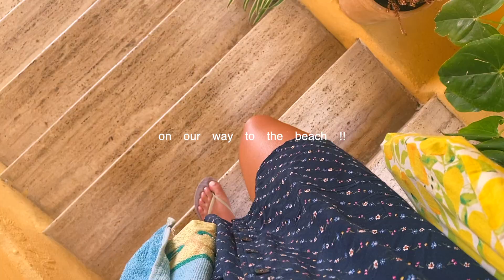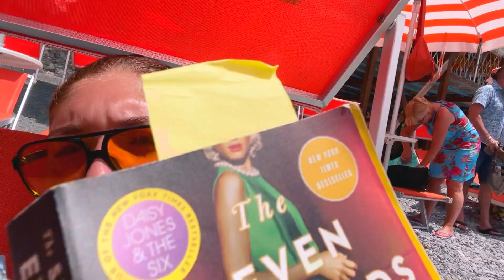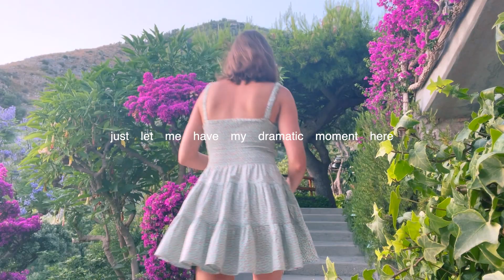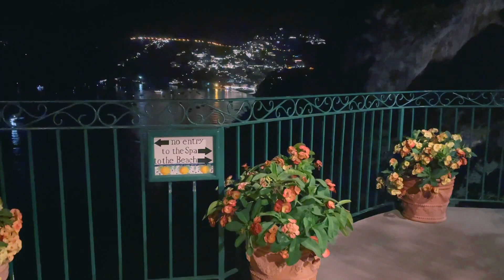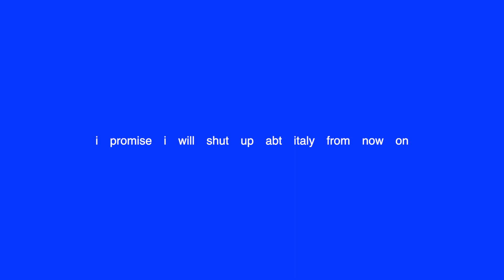summer in italy ep. 3 l fontinella, path of gods + arienzo beach🍋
timestamps:
0:00-0:32 let's get this party started !!
0:32-6:09 day 1 (arienzo + san pietro)
6:09-11:25 day 2 (hike: path of the gods)
11:25-16:27 day 3 (la fontinella)
16:27- 17:44 day 4 + goodbye :/